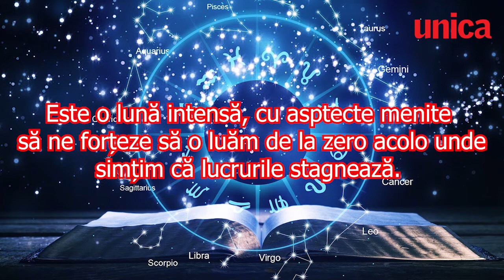Horoscop luna iunie 2020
Luna iunie 2020 va fi una intensă, înzestrată cu o putere energetică mare și aspecte ce ne vor forța să o luăm de la zero în sectoarele de viață în care ne-am blocat și simțim că lucrurile nu mai pot evolua. Este important să vă citiți atât previziunile pentru zodie, cât și pentru ascendentul zodiacal.